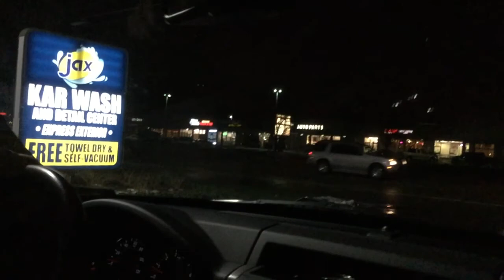jax car wash